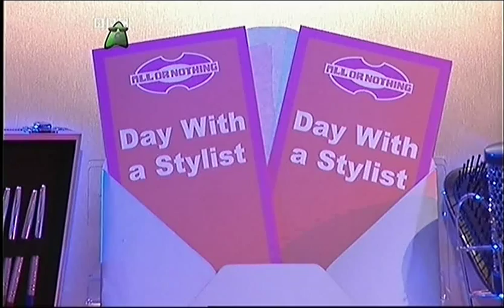All or Nothing Part 1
Kids Gameshow presented by Jamie Rickers and Tara Maguire from 2003

Ben and Edward, Green
Teoni and Emma from Ely, Purple
Rachel and Gail from Newcastle, Red
Josh and Douglas from London, Blue
Stewart and Tony from Edinburgh, Yellow